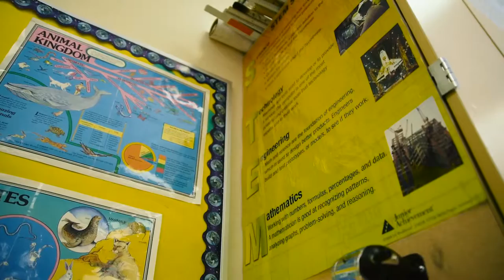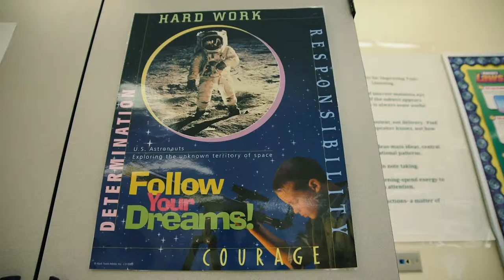Cheyenne Mtn Junior High teacher gets a big honor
David Eick is a science teacher who received a fellowship at the Northrop Grumman Foundation Teachers Academy.  He is the only Colorado educator to receive it.  Eric Singer talks with Eick about what it means for him and his students.